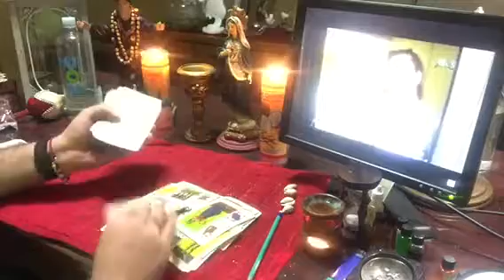Giovanni Medina carcel ramsesvidente🔮® visión sábado 18 junio